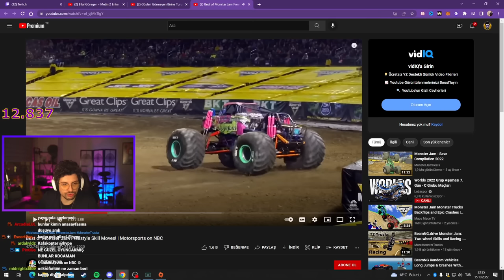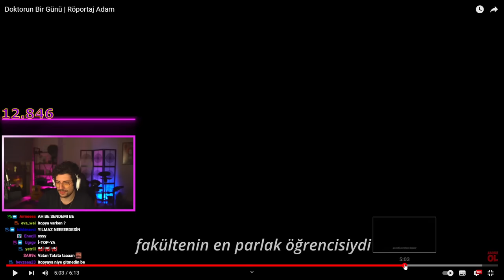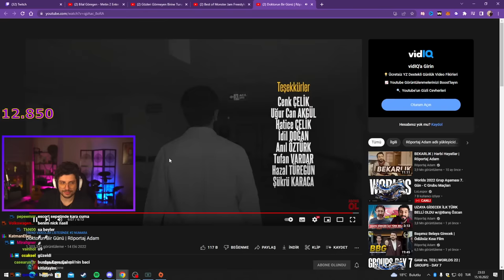HYPE | Doktorun Bir Günü | Röportaj Adam VİDEOSUNU İZLİYOR!